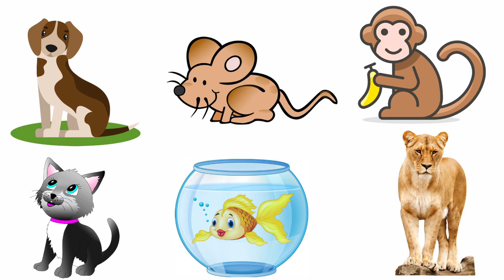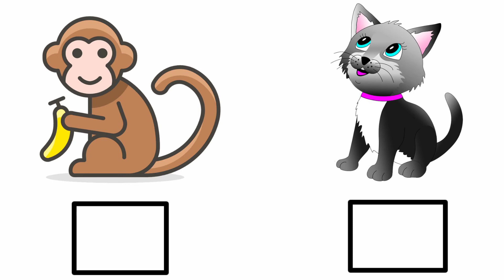Exercise on Animals as Pets Pg No 44 Science Coursebook LKG Science